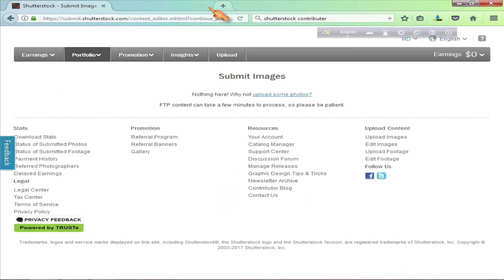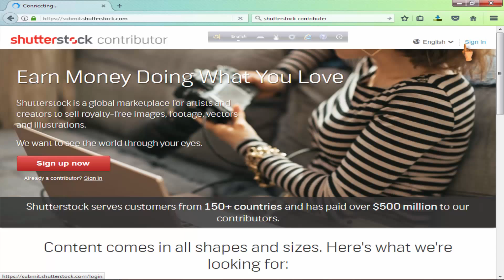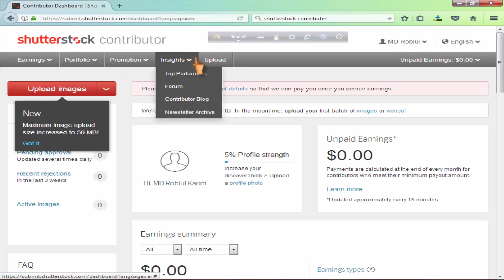My Edited Video